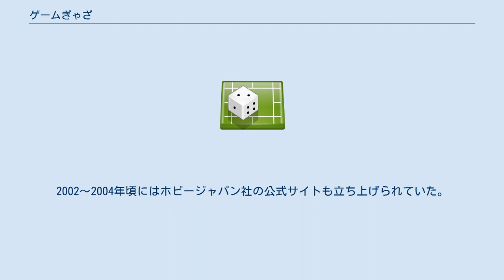ゲームぎゃざ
ゲーム雑誌_(休廃刊)
マジック:ザ・ギャザリング
『ゲームぎゃざ』は、ホビージャパンが1999年から2006年にかけて月刊で刊行していたゲーム雑誌。
 1999年8月に創刊。
2006年4・5月号（通巻80号）にて休刊し、『GAME JAPAN』へとリニューアルされた。
 創刊当初はトレーディングカードゲーム（TCG）、中でも『マジック:ザ・ギャザリング（MtG）』に力を入れており、誌名も同ゲームを意識して付けられた。
表紙には毎号MtGのロゴがあしらわれ、MtGプレイヤーの間では準公式・必読雑誌といった扱いであった。
 しかし、日本における『MtG』の人気の低下に伴い、2003年2月号から表紙にMtGのロゴや「ぎゃざガール」をあしらわない形にリニューアル。
以後、『ダンジョンズ&ドラゴンズ（第3版）』などのテーブルトークRPGや『三国志大戦』などのアーケードゲームなどの記事が増加、2004年には『マナバーン』としてMtGの記事を分離するなどした事もあり、徐々に『MtG』の記事は減っていった。
2006年3月『GAME JAPAN』へとリニューアルし、その歴史に幕を閉じた。
 また刊行初期の表紙には田中久仁彦によって12人の少女キャラクターが描かれていた。
後にはこれを「ぎゃざガール」と称してをモチーフにしたTCGアクセサリ類、デッキケースやカードスリーブなどが発売。
 2017年からは、ホビージャパン社の田中久仁彦公式ネットマガジン『ONE VISIONS』において描き下ろしの新規イラストが掲載されている。